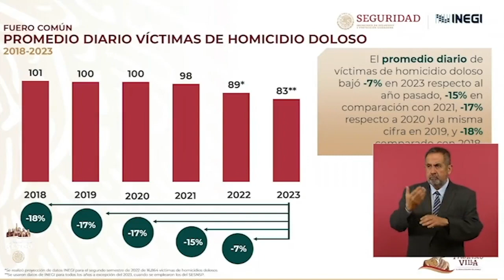Mes de mayo ha sido hasta ahora el más violento del 2023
El mes de mayo ha sido hasta ahora el más violento del 2023; suman 12 mil 582 casos de asesinatos en lo que va del año